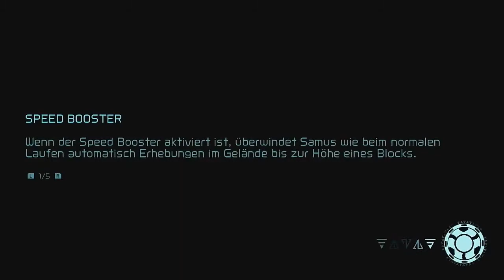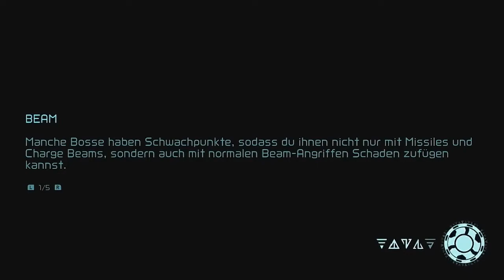Let's Play Metroid Dread [Deutsch] Teil 17 Lang erwartetes Item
Endlich die beste Fähigkeit im Spiel.